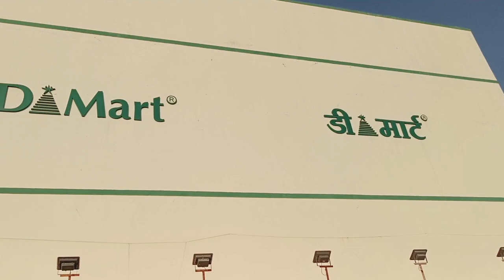vlog #52~ D-mart jaipur| shopping haul |sunday shopping|sunday special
Sunday ko humlog gye D Mart jaipur shopping karne.kya kya laaye hum wahan se .
kaisa Raha hamara Sunday ka din